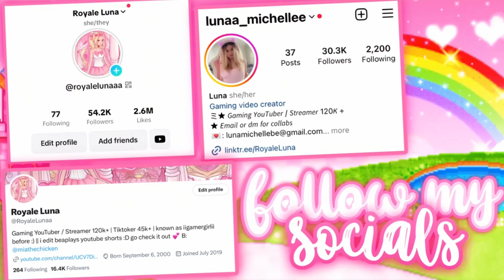GODDESS OF TRIUMPH SET GIVEAWAY! *WIN 1 FREE GOT SET* 🤩‼️ NEW ROYALE HIGH UPDATE OUT NOW💞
RULES!

3. FOLLOW US ON ROBLOX!
My roblox: Royalelunaa
Diors roblox:￼ ItsRoyaleDiorYT

👑Socials:👑